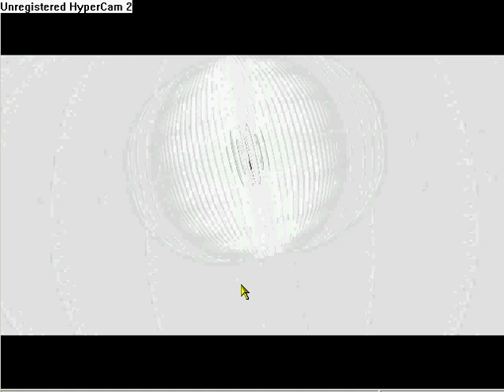The Legend of Zelda: Majora's Mask (how to get the bunny ears)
a video with subtitles showing you how to get the bunny ears to make you run faster and jump higher throughout the game.